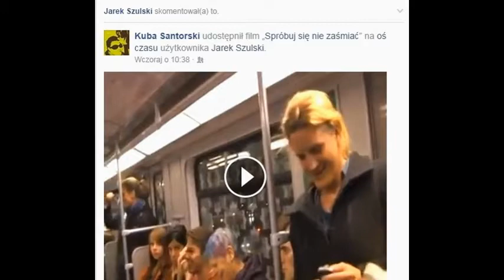Śmiech jest zaraźliwy: spróbuj się nie śmiać w takich sytuacjach.